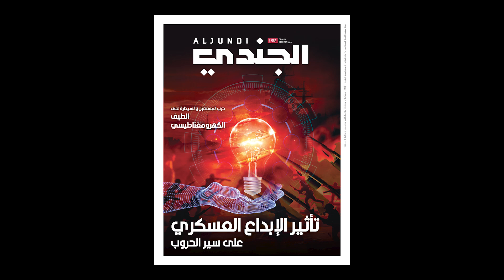مجلة الجندي تصدر العدد 568 لشهر مايو 2021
يمكنكم تصفح العدد الجديد عن طريق الرابط التالي:
المجلة باللغة العربية: